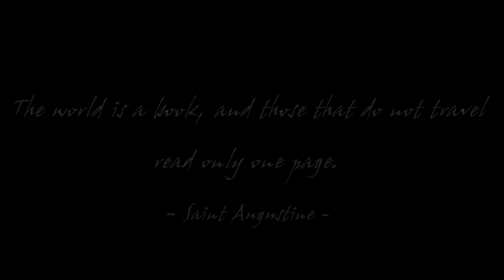Kitty Channel Intro